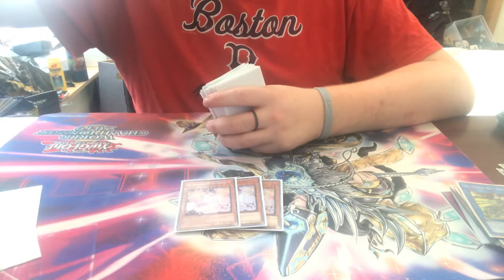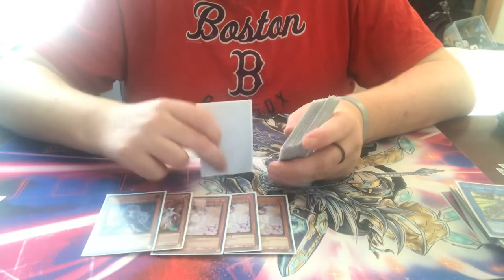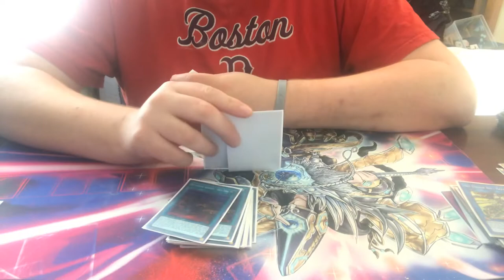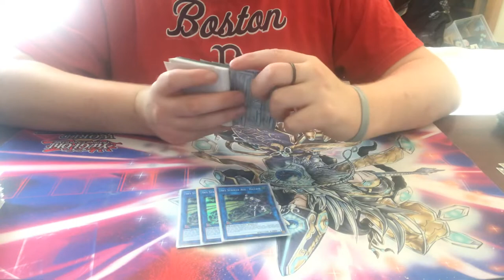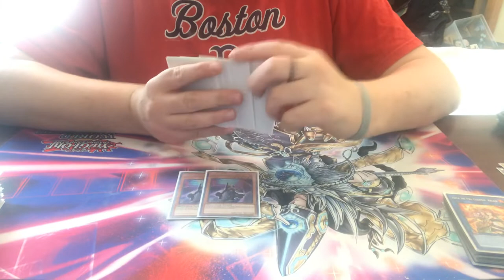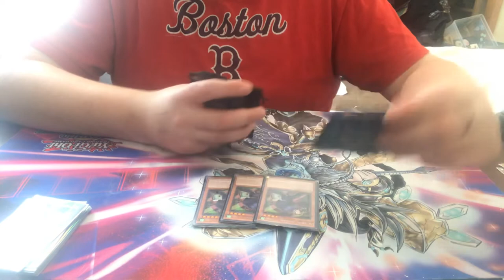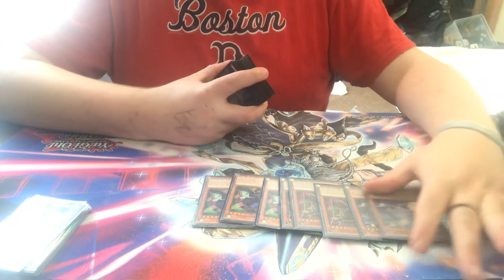New deck sky striker October 2019 bannlist update today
Thanks you very much video
dueling book